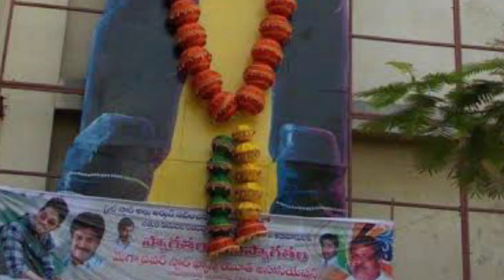Happy Birthday to Allu Arjun|Allu Arjun Birthday Status|Allu arjun cutouts|Mutyala Mahesh Kumar